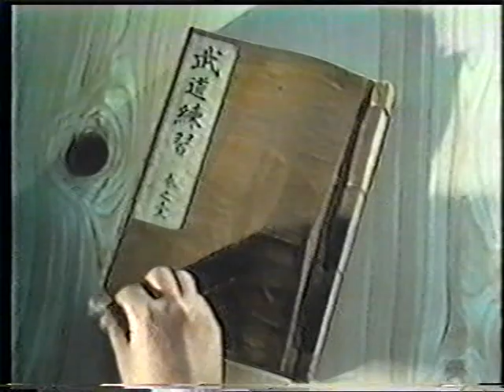Aikido, filme din 1995, Ecran Club 3 1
Invitat special:
Daniel Brun
Dan Corneliu Ionescu